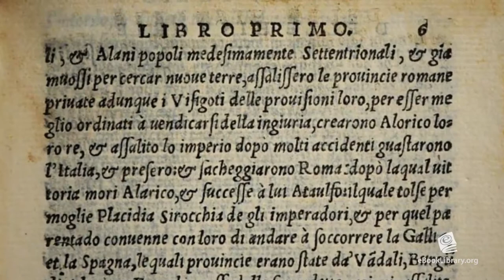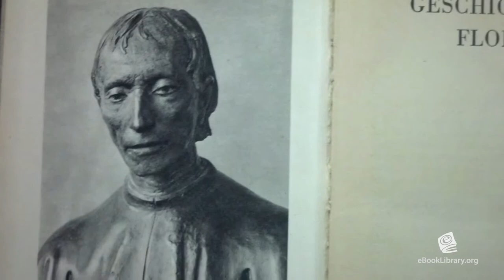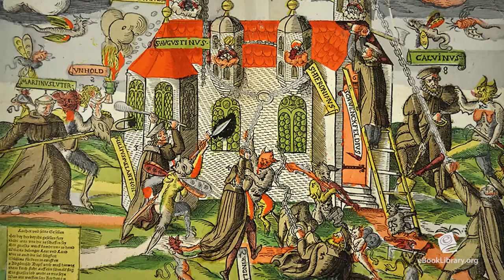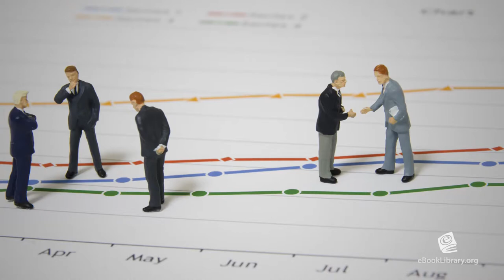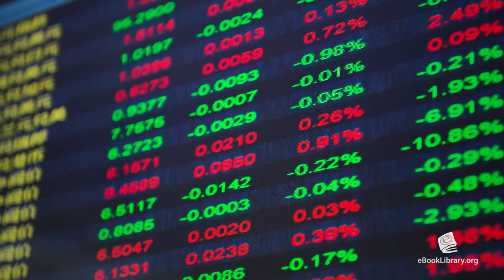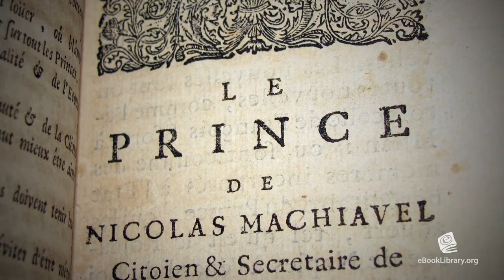"The Prince" by Niccolo Machiavelli: Behind the Books Series by World Library Foundation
Behind the Book Presents: The Lecture Series
Discover the stories behind history's greatest books.
Find more great books at eBookLibrary.org